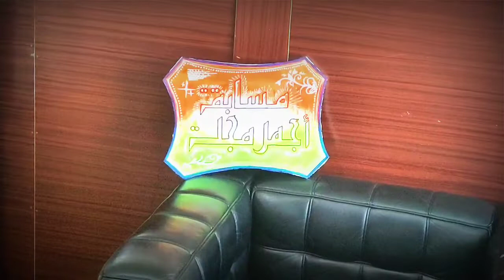مسابقة اجمل مجلة / يوسف الكميم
مدارس رواد اليمن الدوليه